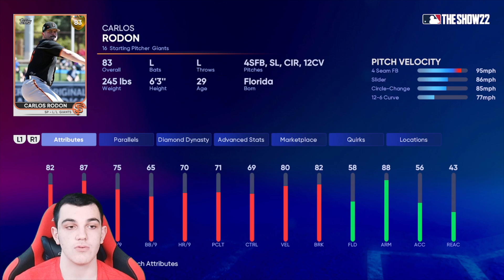The BEST Investments For The FIRST Roster Update! MLB The Show 22 Diamond Dynasty